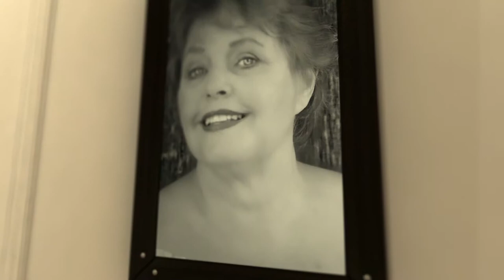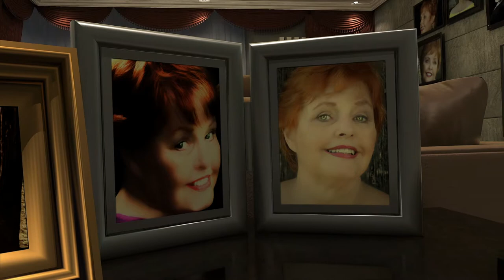Pictoral Nancy Rice, 2013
Nancy Rice Pictoral. Photography by Allie Small Photography Audio / Video Production by Signature Media Group, LLC